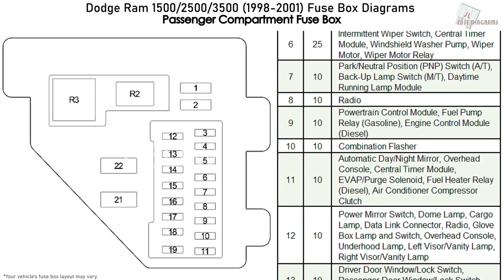Dodge Ram 1500, 2500, 3500 (1998-2001) Fuse Box Diagrams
Fuse Box Layout Dodge Ram 1500, 2500 and 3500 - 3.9L, 5.2L, 5.9L and 8.0L (Regular Cab, Extended Cub, Club Cub & Quad Cab; 1994, 1995, 1996, 1997, 1998, 1999, 2000, 2001)